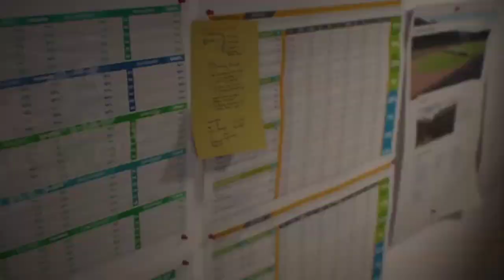QUESTO PORTIERE MERITA UN OSCAR!MA CI SONO GRANDISSIMI PROBLEMI! CARRIERA ALLENATORE TERNANA EP.8